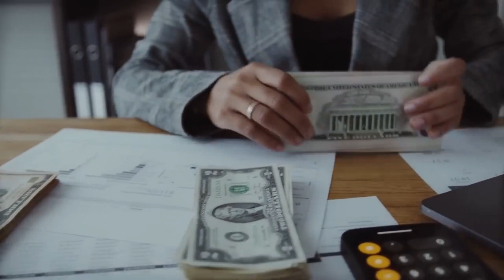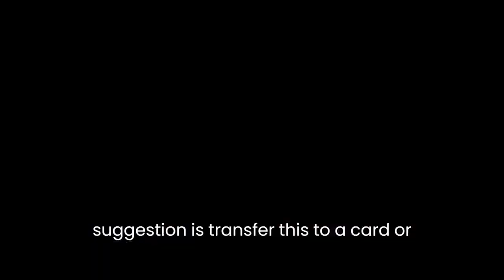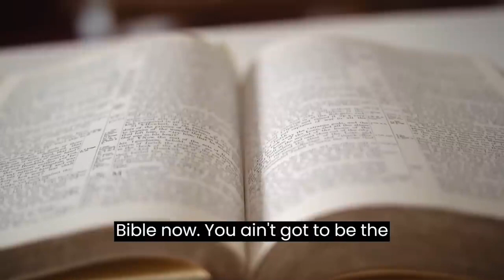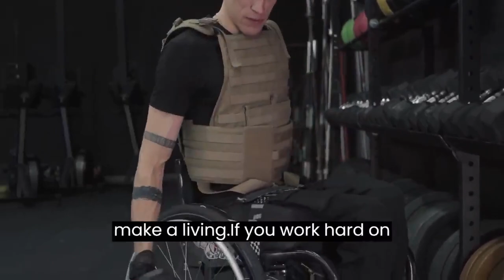TRANSFORM YOUR LIFE. 2nd half 2023: JIM ROHN & STEVE HARVEYs SECRET TO BOOSTING YOUR VALUE & SUCCESS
"Ready to make 2023 your best year yet? In this inspiring video, you'll hear from two of the greatest motivators of our time: Jim Rohn and Steve Harvey. They share their wisdom on the key to unlocking your true potential and becoming more valuable in all aspects of your life. Get ready to be challenged, motivated, and inspired as you work hard on yourself and create the life you've always wanted. Click play now and make 2023 the year you transform your life forever."
The videos from where I got these excerpts are online, I have just decided to share a bit of the videos that kept me motivated and climbing at the last quarter of 2023 year. God bless these great men for being such a great motivation to us.